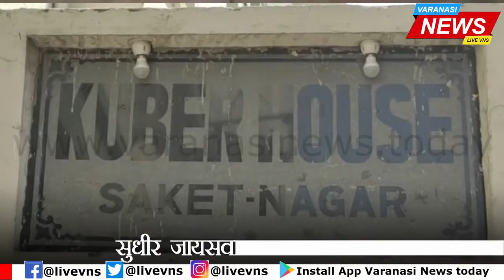लंका इलाके के एक अपार्टमेंट में मि‍ली चीन के हुनान प्रांत की युवती, पुलि‍स जांच में जुटी